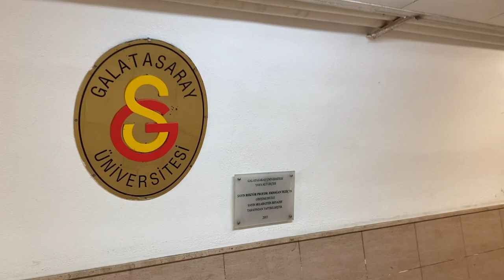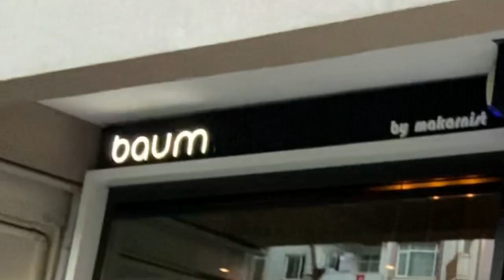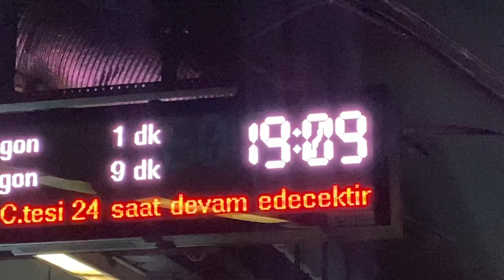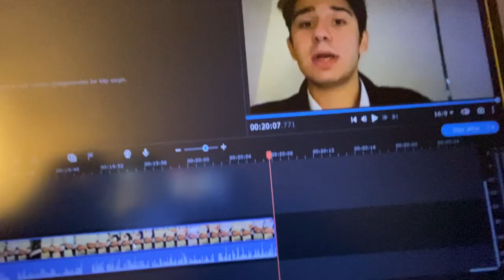GALATASARAY ÜNİVERSİTESİ'NDE KIBRIS SEMİNERİNE KATILDIK! | BİRAZ DA İSTANBUL'U TURLADIK! | VLOG.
Yepyeni videodan hepinize merhabalar sevgili arkadaşlar. Hepiniz hoş geldiniz. Edit programımızda çıkan türlü sıkıntı ve problemlere rağmen bir şekilde videoyu sizlerle buluşturmanın mutluluğunu yaşıyorum. Bugün Galatasaray Üniversitesi'ndeydik. GSÜ, Uluslararası Politika Kulübünün düzenlediği "Anlaşılmayanı Anlamak: Kıbrıs" seminerine katıldık ve bunu videolaştırdık. Aynı zamanda günümün nasıl geçtiğini de aktardığım video sizlerle. Hepinize iyi seyirler diliyorum.